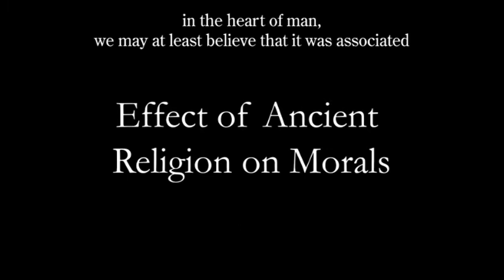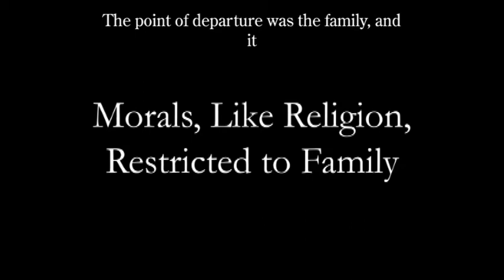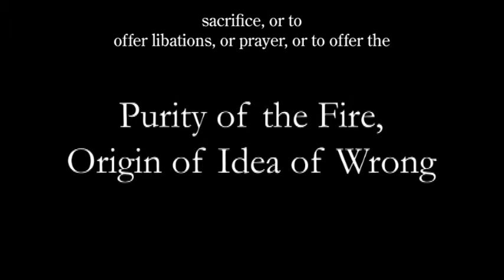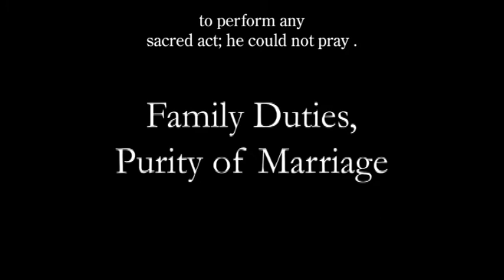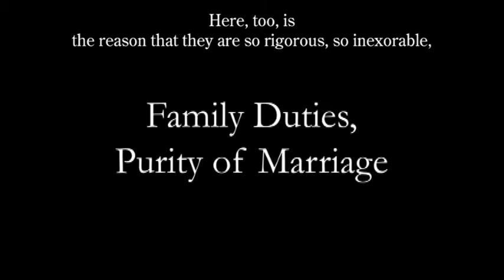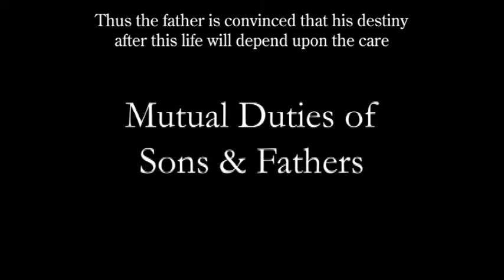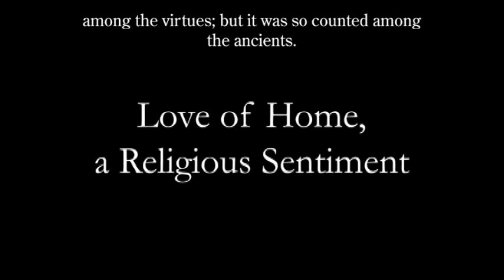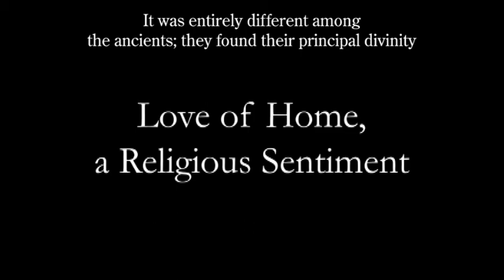The Ancient City 14 | Morals of the Ancient Family (Book 2 Ch 9) AUDIOBOOK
Hearth worship shaped & fortified the morals of ancient peoples.

"Then a man loved his house as now he loves his church."

Book 2 Ch 9 of Fustel de Coulanges, The Ancient City (1864)

0:00 Morals
3:52 Chastity
5:01 Familial Duty
7:57 Wives & Sons
10:46 Love of Home
12:22 Virtues
13:41 Footnote

Thumbnail Image: Parthenon. Image by nonbirinonko from Pixabay,